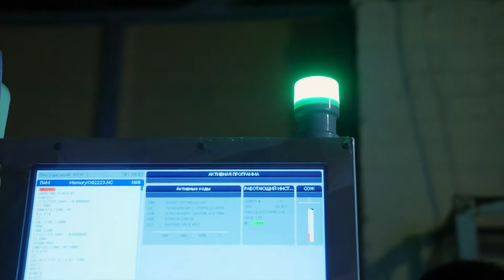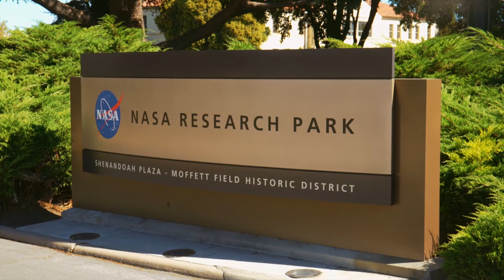SolarGaps smart solar blinds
SolarGaps smart blinds are the first blinds that automatically track the sun and generate electricity from its energy while keeping your apartment or office cool. Installed on the outside of the building, our blinds will not only lower your power bills but also provide active shading to reduce air conditioning usage and consequently, reduce your carbon footprint.